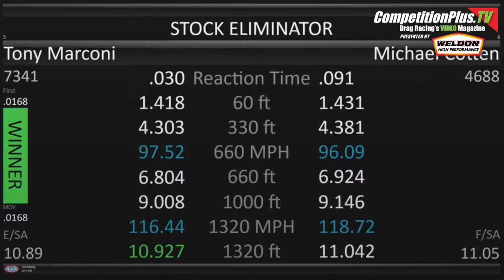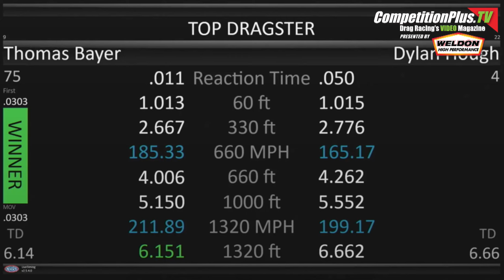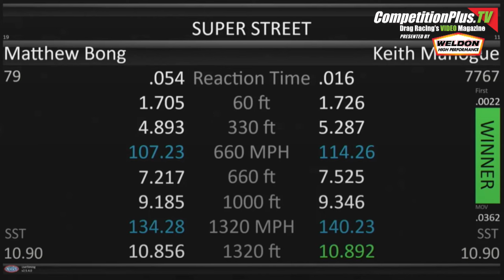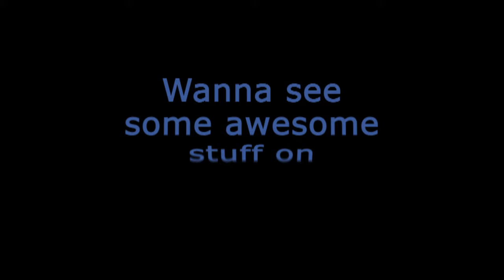JOHN FORCE RACING'S AUSTIN PROCK SCORES FIRST CAREER NHRA FC WIN; LANGDON, ANDERSON WIN PHOENIX